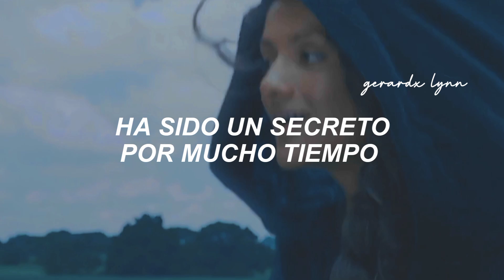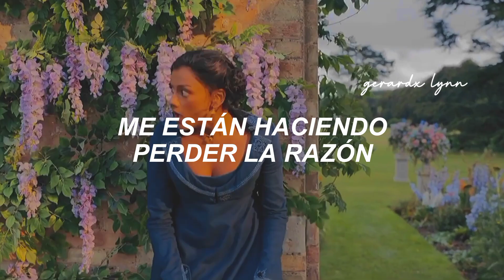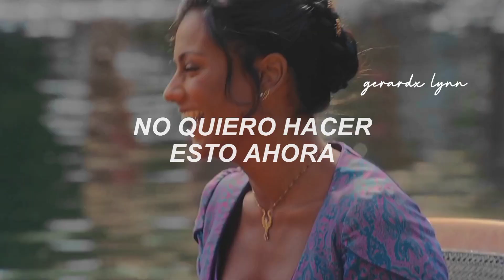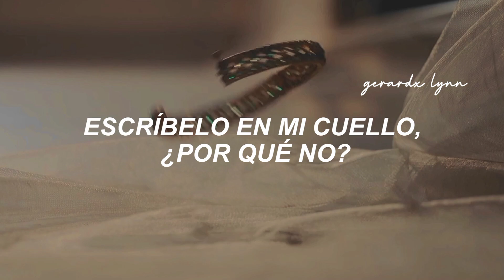Camila cabello - Shameless (Traducida al español)